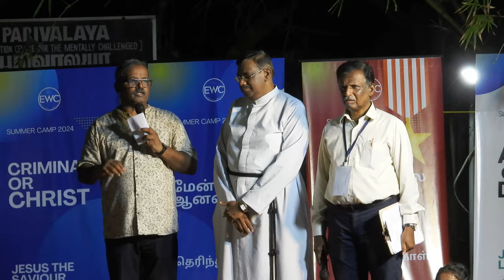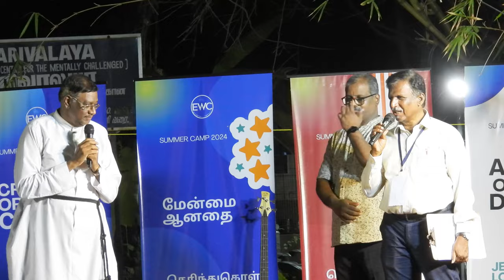Vote of Thanks and Prayer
By Secretary, C. Bernard and Pastor Rev. T. Devaputhiran